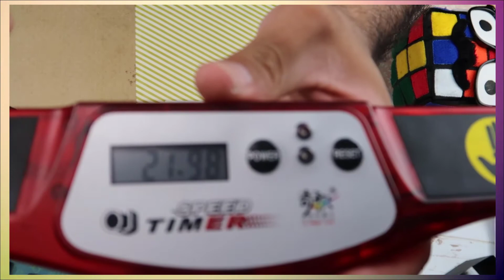SLOWPOKE | Unboxing RETRASADO :v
Muy buenas Geekubers ¿Qué tenemos para hoy? Sí, tenemos un unboxing, uno muy retrasado jajajaja